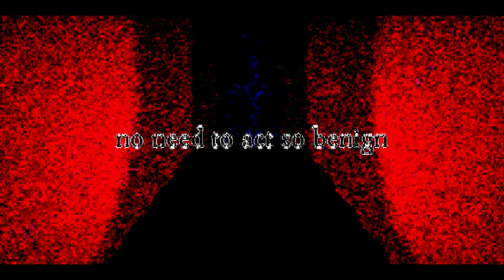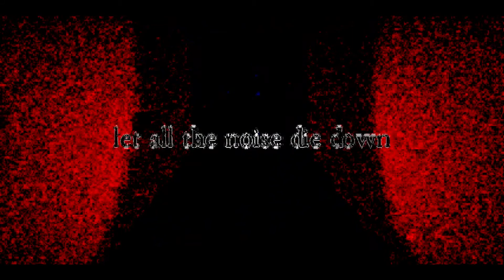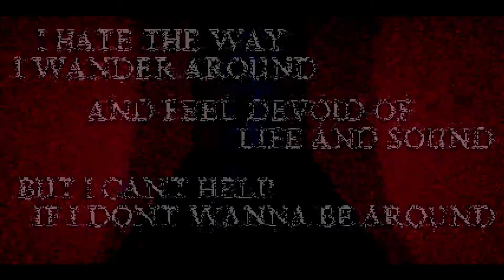uncanny (acoustic arrange) // eleanor forte lite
this was very fun to make! many experiments :)
i like songs related to liminal spaces

mv, original song | kian
arrange | spoon
vocals | eleanor forte lite